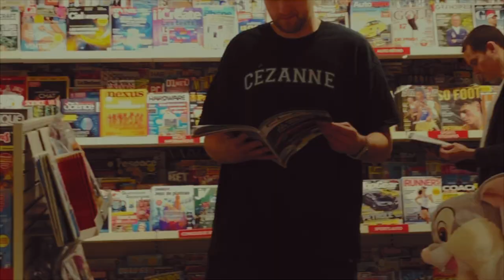GT3 Touring - Grollo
Prod/Mix : Grollo